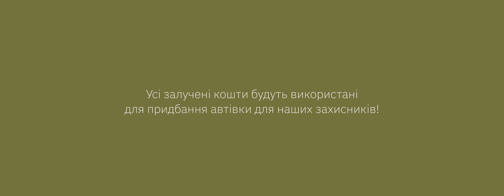Благодійний концерт та ярмарок на підтримку ЗСУ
Християнська церква "Нове покоління"
Наша адреса: м. Дніпро, вул. Столетова 19а будова 2
Розклад служінь: неділя 10:00. середа 18:30

Способ пожертвувати фінанси для поширення царства Божого:
Номер картки privatbank: 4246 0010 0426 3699

Молимося за Україну!